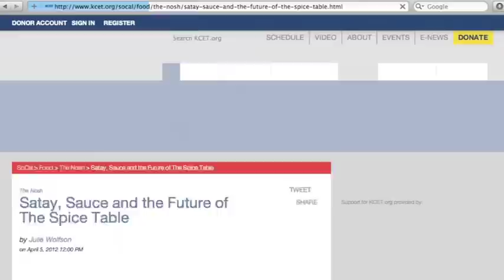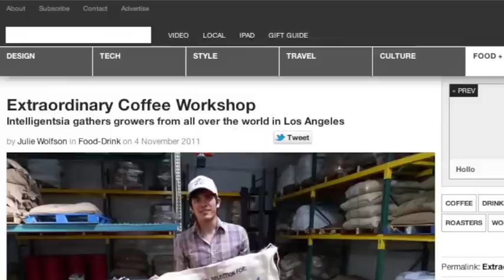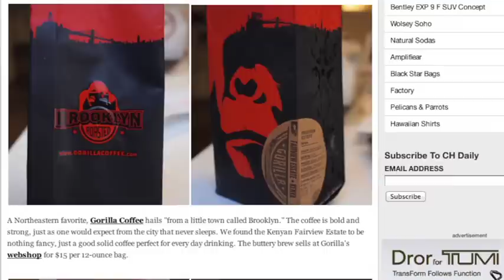Nicholas Cho and Guests: Media Perspectives on Specialty Coffee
How can specialty coffee craft a more compelling story and reach broad audiences? With insights from several influential writers, we'll explore trends, off-messages, and opportunities.